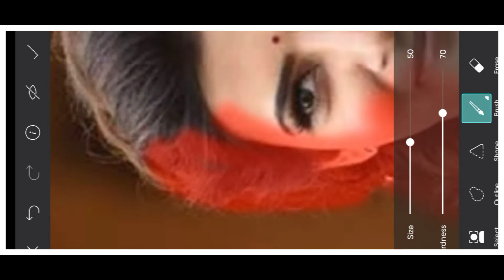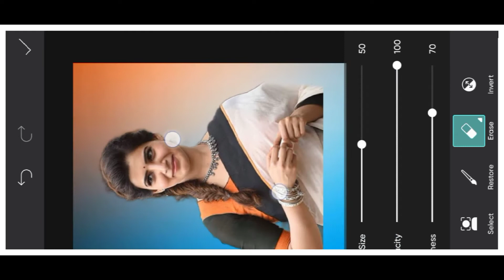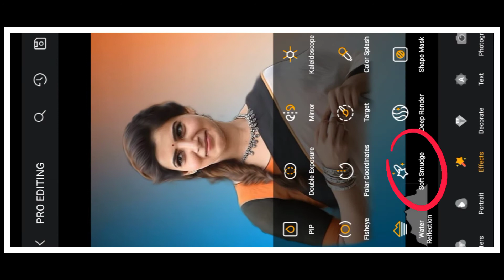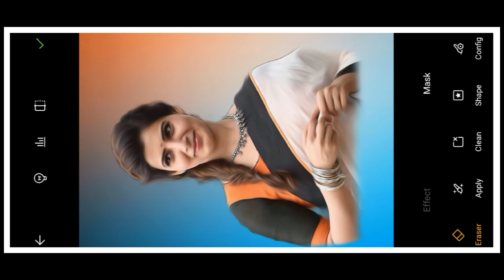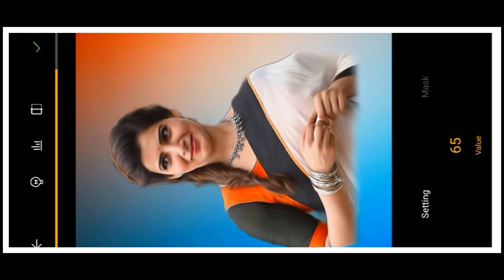PicsArt oil paint effect photo editing tutorial |Digital Edits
oil painting photo editing in PicsArt|Digital Edits|oil painting photo editing